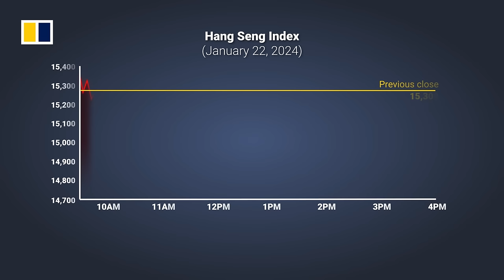Hang Seng Index plunges to 15-month low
Hong Kong stocks continued to pile on losses from a three-week retreat on January 22, 2024. Persistently high US interest rates and investor disappointment with China keeping lending rates tied to mortgages unchanged, led to the Hang Seng Index shedding a further 2.3 per cent. Eugene Tang, managing editor of the Post’s Business desk, explains why and what to expect in the coming weeks.